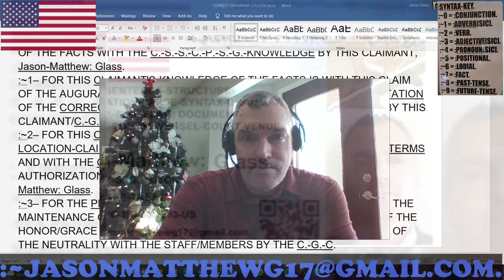:VISION: ~2023.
FOR THE VISION OF THE ~2023.
:~1– FOR THE FUNCTION-CLAIM OF THIS VIDEO IS WITH THE VISION OF THE YEAR, ~2023 WITH THE PEACEFUL/NEUTRAL-PERFORMANCE BY THIS VIDEO-CREATOR/CLAIMANT, Jason-Matthew: Glass.
Username Licensee: CORAL_BLADE_GROTTO Audio File Title: Ader da Silva – Phyllodia Audio File URL Audio File ID: 1451 Date of download: 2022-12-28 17:50:45 UTC Pixabay GmbH c/o Lacore Rechtsanwälte LLP Berliner Freiheit 2, 10785 Berlin, Germany].
:~4b– :COPY-RIGHT/COPY-CLAIM: VIDEO/THUMBNAIL IS: PERPETUITY :CLAIMANT/CREATOR, Jason-Matthew: Glass.